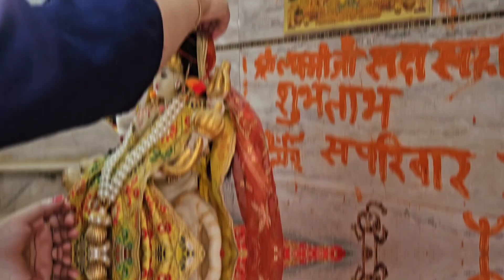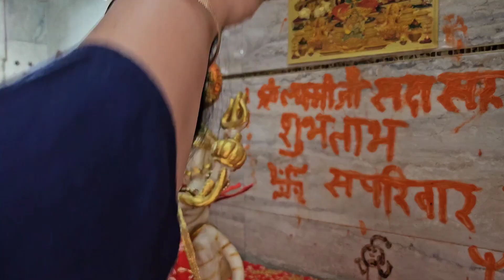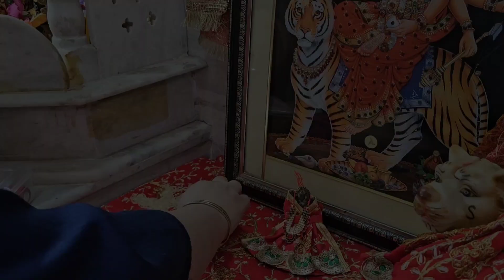Navratri ka 1st Day|| Manshi ke liye Kari Shopping || jivu ne Kari khub shaitani ||Mjvlogs